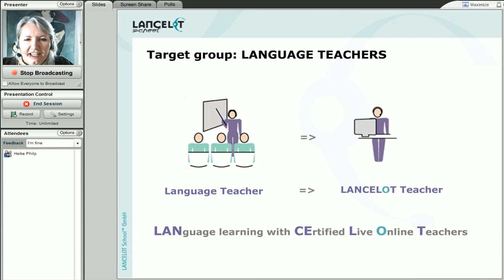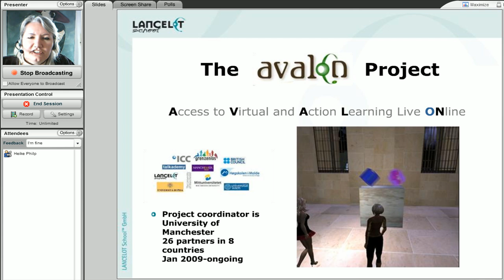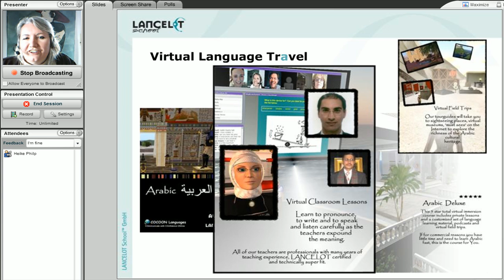About us at LANCELOT School GmbH (PRESTO10x20)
This 3min 20sec video is a company presentation about LANCELOT School and it is using the Presto10x20 format of 10 slides auto-advancing every 20 seconds.